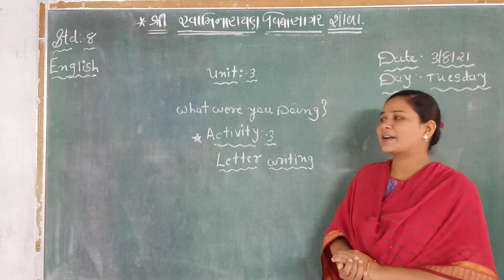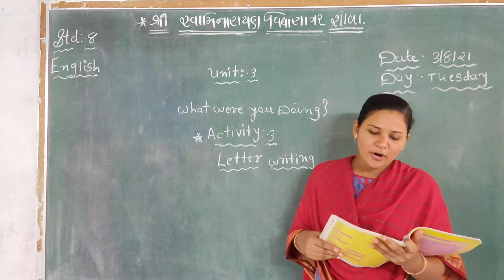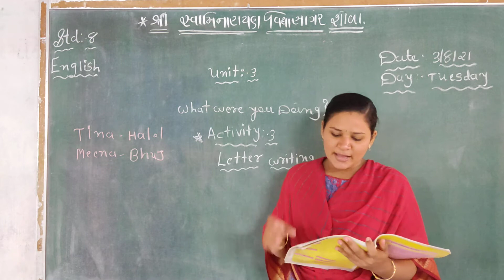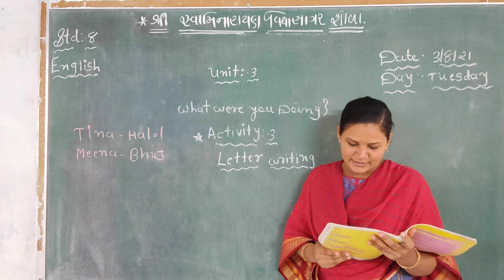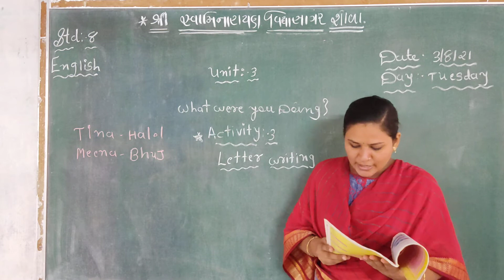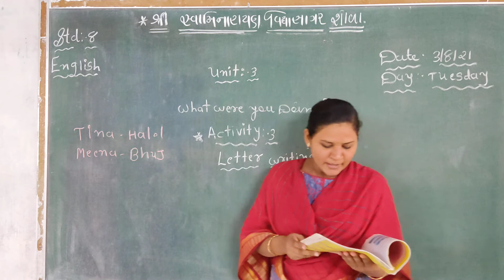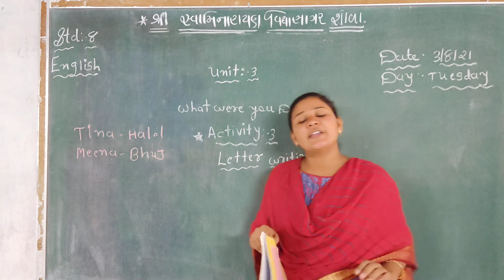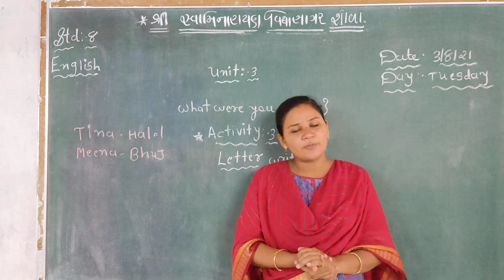STD 8ENGLISH unit 3 what where you doing miraben parmar